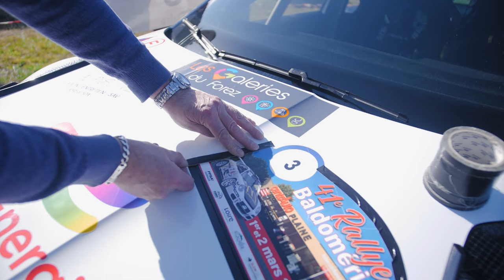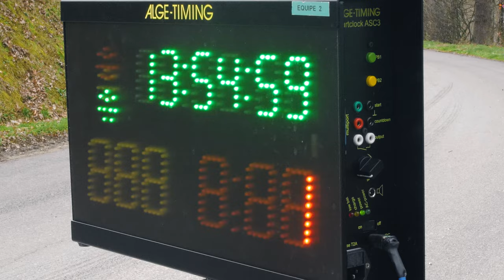Rallye Baldomérien 2024 - Le Clip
Voici le clip du Rallye Baldomérien 2024 qui se déroulait à Saint Galmier dans la Loire
David Salanon et Jean Pierre Taite remporte cette épreuve sur la VW Polo Rally2 devant Thibaud et Emmanuelle Mounard sur la Citroën DS3 Rally2
et sur la troisième marche du podium on retrouve Thibaud Cellier et Frédéric Guillarme sur la Mitsubishi Evo 10 R4

Bon visionnage !